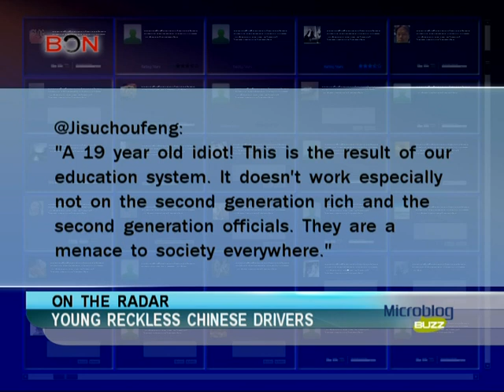Young reckless Chinese drivers - Microblog Buzz - November 21 -- BONTV